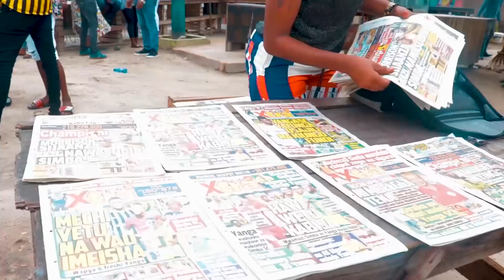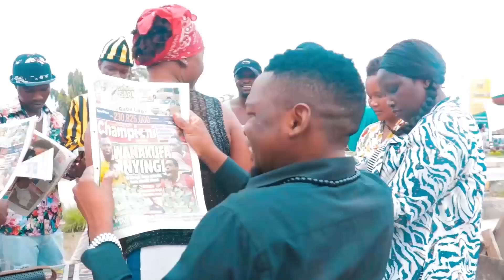AKIMBIWA na MUME, Akuta TALAKA kwa JIRANI, Kisa UGONJWA - "NISAIDIENI"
GLOBAL TV imefunga safari mpaka eneo la Bububu visiwani Zanzibar, kuzungumza na mwanamke mmoja, anayefahamika kwa jina la bi Aisha, anayesumbuliwa na maradhi yaliyomsababisha kulala kitandani kwa miaka minne..

Ili kumsaidia Bi Aisha tumia namba hii ( 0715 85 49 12)